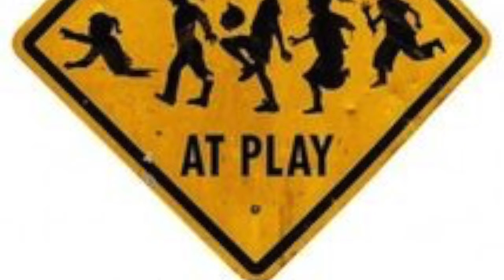Upcoming Horror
Horror Junkies sit down and talk about some upcoming horror movies.